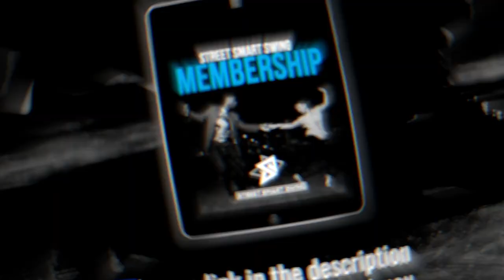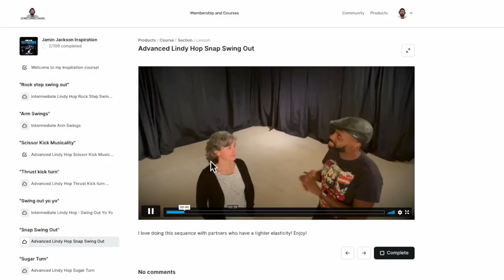Lindy Hopper's Delight 2023 - Jazz At Four reaction - Lindy Hop Swing Dance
All jokes aside I’m sure this will not be a complete disaster - or will it? I say this because most traveling profession instructors do not live in the same place, and often don’t have much time to prepare a new routine with things you’ve never seen before.

Visit JaminJackson.com

Jazz At Four performing on Saturday night at the 2023 edition of Lindy Hopper's Delight in Barcelona - Frida Segerdahl & Skye Humphries and Alice Mei & Remy Kouakou Kouame dancing to live music from Enric Peidro Swingtet.